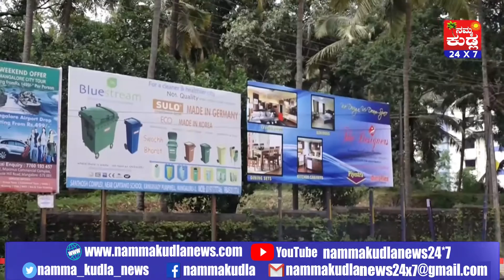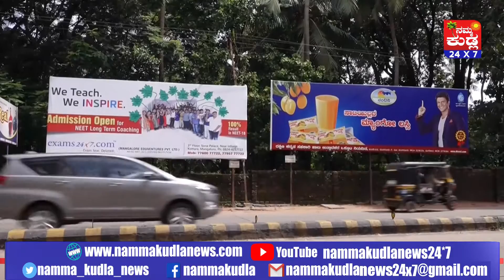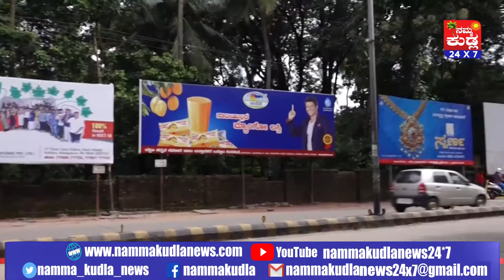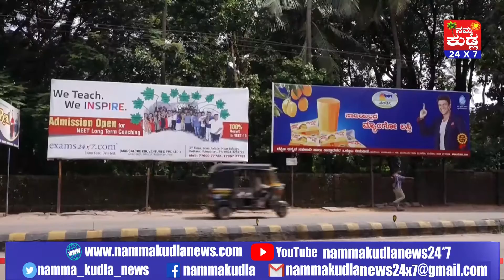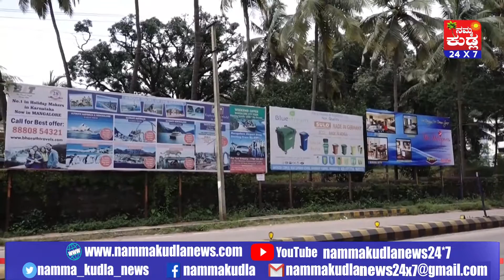Three days before the approval is required to organize a public programme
Namma Kudla
#401,Classique Arcade
Beside City Centre
K.S.Rao Road
Mangalore 575001